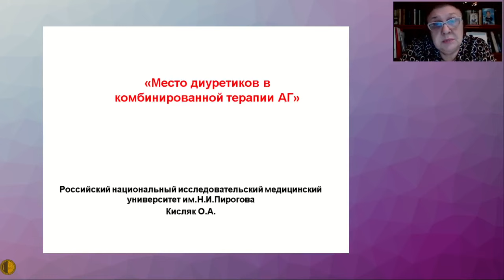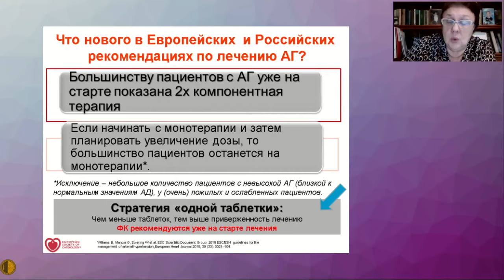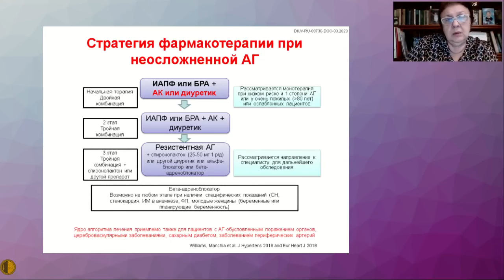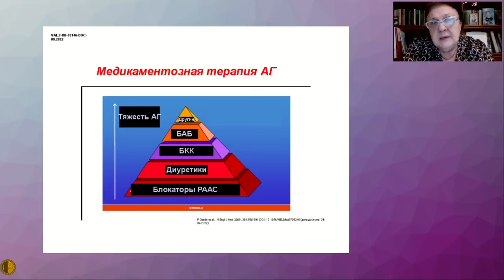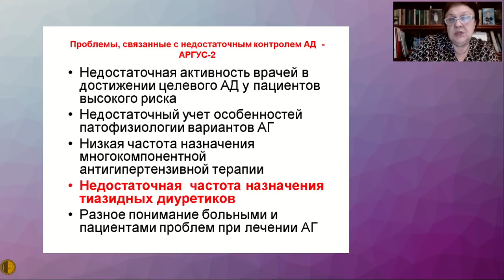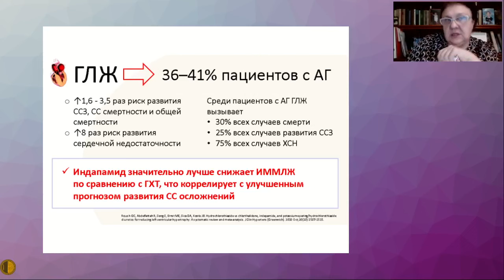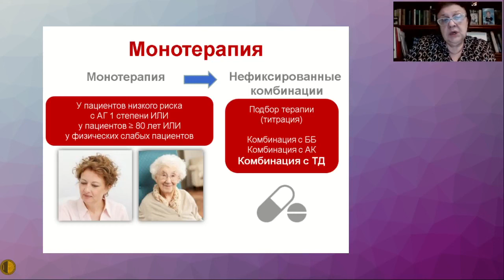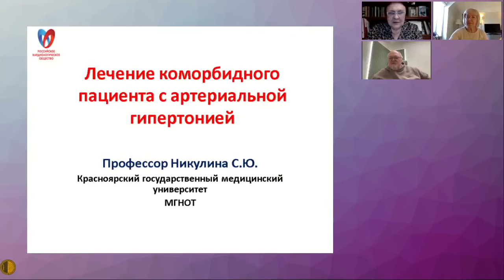Место диуретиков в лечении артериальной гипертензии - Кисляк Оксана Андреевна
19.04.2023 Заседание Высшей Школы Терапии МГНОТ
Место диуретиков в лечении артериальной гипертензии - Кисляк Оксана Андреевна, д.м.н., профессор, заведующий кафедрой, кафедра факультетской терапии ЛФ РНИМУ им. Н. И. Пирогова